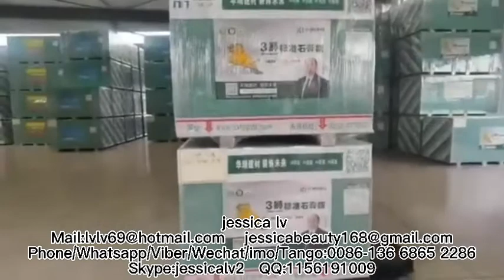Gypsum Drywall Manufacturing Process/Gypsum Board Making Machine/Gypsum Board Production Line China